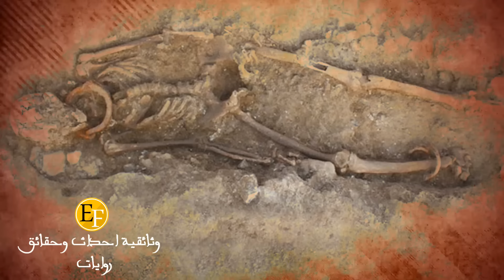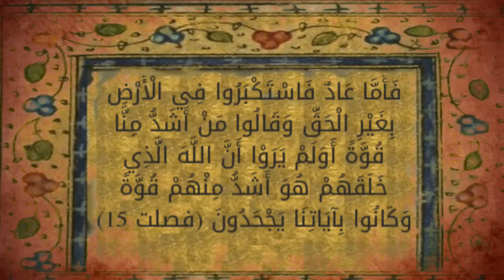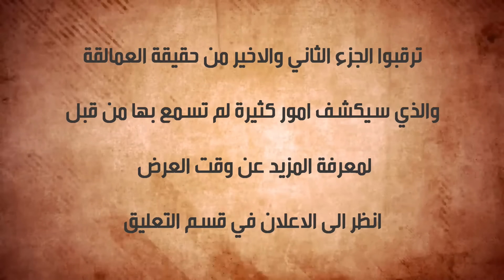العمالقة والجباريين ، حقيقة الاقوام الذين سكنوا الارض وبطشوا فيها .. وثائقي الجزء الاول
في كافة الحضارات وبجميع الثقافات بما فيها بابل ومصر وسبأ اليمانية وارض بلاد الشام وصولا لشعوب ماوراء البحار كلهم ذكروا اقواما من العمالقة عاشوا قديما كأسلاف لهم ففي ظل التكذيب الكبير الذي يحاول العالم الحديث اليوم نشره بين العقول الا ان البعض ينظر إلى مجموع كل تلك القصص وخصوصا بعد اكتشاف الآثار الضخمة تفرقها في كل أرجاء العالم من استراليا لآسيا لأوروبا لأفريقيا للأمريكتين على أنها حقيقة راسخة لا يمكن انكارها على الاطلاق
فقد اشار الله في كتابه الكريم الى قوم عاد وثمود واشار الى قوتهم وجبروتهم في الارض كما اشار ايضا الى الجباريين الذين سكنوا الارض المقدسة في فلسطين ، كما ذكر في كتب اليهود والنصارى قصص كثيرة عن العمالقة او بلفظ اخر العماليق ففي واحدة من أشهر قصص العهد القديم نرى داود عليه السلام وهو ينتصر على العملاق جالوت الذي كان طوله بين المترين وثلاثة امتار وذكرت ايضا ان ابى البشرية ادم كان ضخم بشكل كبير
واشار الله في القران الكريم الاية السابعة في سورة الحاقة الى هلاك قوم عاد على انهم كانوا مثل اعجاز النخل الخاوية كتشبيه صريح لاطوالهم العملاقة فقال وَأَمَّا عَادٌ فَأُهْلِكُوا بِرِيحٍ صَرْصَرٍ عَاتِيَةٍ (6) سَخَّرَهَا عَلَيْهِمْ سَبْعَ لَيَالٍ وَثَمَانِيَةَ أَيَّامٍ حُسُومًا فَتَرَى الْقَوْمَ فِيهَا صَرْعَىٰ كَأَنَّهُمْ أَعْجَازُ نَخْلٍ خَاوِيَةٍ (7) وذكرهم الله ايضا في سورة الفجر الاية السابعة والثامنة عندما اشار الى مدينة ارم التي سكنها بشر عظيمون لم يخلق مثلهم وهم قوم عاد فقال : أَلَمْ تَرَ كَيْفَ فَعَلَ رَبُّكَ بِعَادٍ (6) إِرَمَ ذَاتِ الْعِمَادِ (7) الَّتِي لَمْ يُخْلَقْ مِثْلُهَا فِي الْبِلَادِ (8) اي لم يُخْلق مثلها في العِظَم والبطش والأيد
وقال الله تعالى في سورة البقرة وهو يذكر قصة موسى مع بني اسرائيل في الارض المقدسة : قالوا يا موسى إن فيها قوما جبارين وإنا لن ندخلها حتى يخرجوا منها فإن يخرجوا منها فإنا داخلون ”
كان لقوم عاد، صفات بدنية خاصة، إذ كانوا يتميزون بالطول الشاهق، والبنية الجسمانية القوية، وضخام الهيئة، وكانوا يعيشون في منطقة تسمى الربع الخالي، وأرسل الله لهم نبي الله هود، لهدايتهم لعبادة الله الواحد.ولكن قوم عادٍ، حملوا صفات من أكثر ما يغضب الله، فكانوا يتباهون بالكِبر وحب النفس وأن لا أحد مثلهم، ولا يشغلهم سوى طريقة حياتهم التي تروق لهم، كما أنهم كانوا جبارين وقساة القلوب، وشديدي الانتقام لا يقدر احد الصمود امامهم وكانوا من شدة فخرهم بأنفسهم، يضعون بنية عظيمة أو تمثالا شاهقا على باب منزل كل واحد منهم، تباهيًا وتفاخرًا بنفسه، وأنه من قوم عاد.
وقد جاء من أخبارهم وأوصافهم في القرآن الكريم ما يدل على قوتهم وشدتهم، فمن ذلك قول الله تعالى: أَتَبْنُونَ بِكُلِّ رِيعٍ آيَةً تَعْبَثُونَ* وَتَتَّخِذُونَ مَصَانِعَ لَعَلَّكُمْ تَخْلُدُونَ* وَإِذَا بَطَشْتُم بَطَشْتُمْ جَبَّارِينَ {الشعراء:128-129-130}، وقوله تعالى: فَأَمَّا عَادٌ فَاسْتَكْبَرُوا فِي الْأَرْضِ بِغَيْرِ الْحَقِّ وَقَالُوا مَنْ أَشَدُّ مِنَّا قُوَّةً أَوَلَمْ يَرَوْا أَنَّ اللَّهَ الَّذِي خَلَقَهُمْ هُوَ أَشَدُّ مِنْهُمْ قُوَّةً وَكَانُوا بِآيَاتِنَا يَجْحَدُونَ  {فصلت:15}
فهذه الايات دليل وافي على قوة وعظمة البنيان الذي خلقهم الله عليه فقبل الاف السنين كانت ارضهم خضراء شيدوا عليهم قصور وحصون وبنوا مصانع ضخمة وبطشوا في الارض وهذا يدل على انهم لم يكونوا عملاقة فقط بل اصحاب حضارة وتقدم كانوا يسعون للخلود في الدنيا ويعبدون الاصنام من دون الله فارسل الله عليهم الريح العقيم حتى اهلكتهم واصبحوا في الارض كحطام نخل متبعثر
في هذا الوثائقي سيعرض مايلي:
مشاهد حقيقية ومكان مدينة آرم ذات العماد التي لم يخلق مثلها في البلاد ،
حقيقة قوم عاد ( العمالقة ) اضخم البشر على مر العصور ،
مشاهد حقيقية  لقوم سيدنا هود - تعرف علي مكان اكتشافهم وكل شئ عنهم
فلم يصور أحجام قوم عاد و ثمود ( مشاهد حقيقية )

◀ملاحظة هامة:
لا يسمح بتنزيل الفيديو واعادة تحميله على اي قناة ثانية في اليوتيوب او الفيسبوك او اي موقع الكرتوني اخر لان جميع فيديوهات أحداث وحقائق محمية بموجب حقوق النشر DMCA - Copyrights واي مخالفة سوف تتخذ الاجراءات القانونية فورا...

Crossing_the_Threshold_Ghostpocalypse
Impact_Lento
Lightless_Dawn
Long_Note_Two
Mermaid
The_New_Order